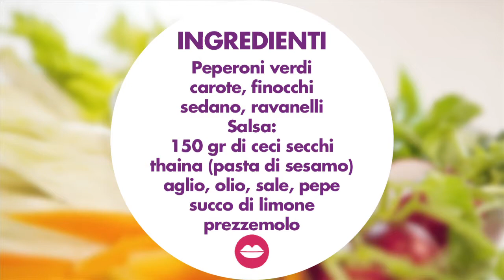PINZIMONIO IN SALSA ORIENTALE - di Siamodonne.it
Ecco un'altra videoricetta della Cucina di Siamodonne: un fresco pinzimonio in salsa orientale. Si prepara velocemente e facilmente ed è squisito!
Le migliori ricette le trovi su Siamodonne.it